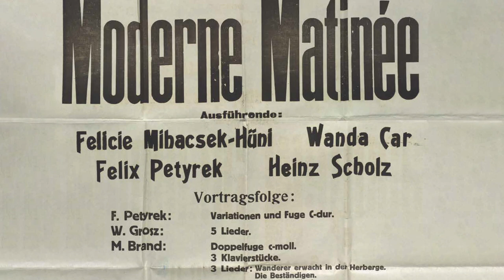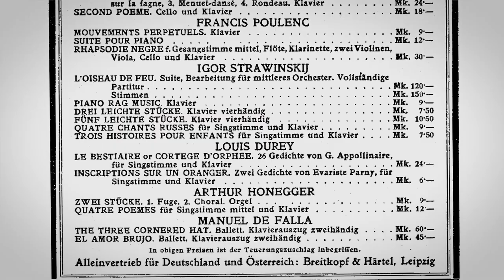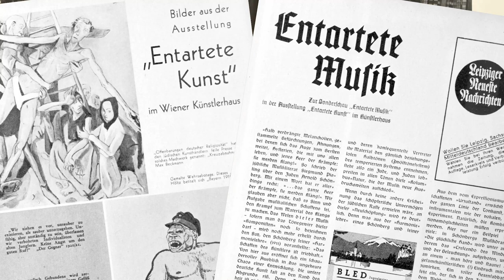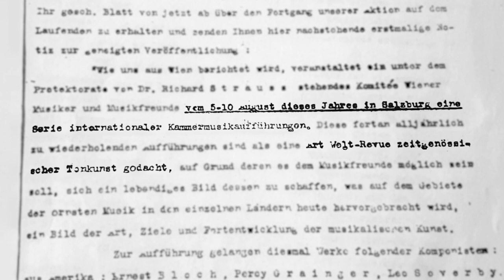100 Jahre Internationale Gesellschaft für Neue Musik (1922–2022)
Achtung International - 100 Jahre IGNM

Im August 1922 war die Stadt Salzburg zum ersten Mal internationaler Treffpunkt vieler zeitgenössischer Komponist*innen: Die Wiener Komponisten. Rudolf Réti und Egon Wellesz hatten „Internationale Kammermusik-Aufführungen“ im Mozarteum veranstaltet.

Dabei waren u.a. Béla Bartók, Paul Hindemith, Arthur Honegger, Darius Milhaud, Ethel Smyth und Anton Webern. Festspielpräsident Richard Strauss übernahm das Protektorat und viele andere aus 15 Länder trafen sich zu sieben Konzerten, um die erste internationale Friedensprojekt in der Musik nach dem Ersten Weltkrieg zu realisieren.

Am 11. August 1922 wurde die Internationale Gesellschaft für Neue Musik (IGNM) im Café Bazar gegründet. In London, globaler Sitz der IGNM, wurde die Gesellschaft im Januar 1923 „aus der Taufe gehoben“ (Réti) und deren Verbreitung in allen Kontinenten formal organisiert. Bis heute ist die IGNM eine der weltweit bedeutendsten Institutionen zur Förderung zeitgenössischer Musik.

Eine Ausstellung im Foyer der Universität Mozarteum sowie ein vielfältiges Rahmenprogramm würdigen ihr 100-jähriges Wirken und beleuchten auch die reiche Geschichte der Neuen Musik in Salzburg.